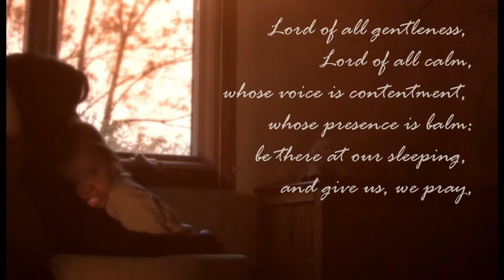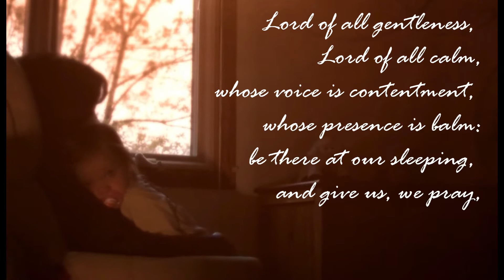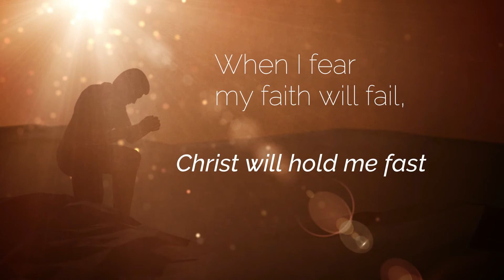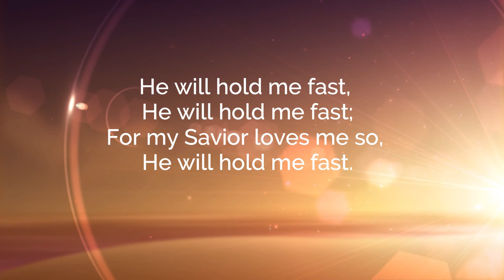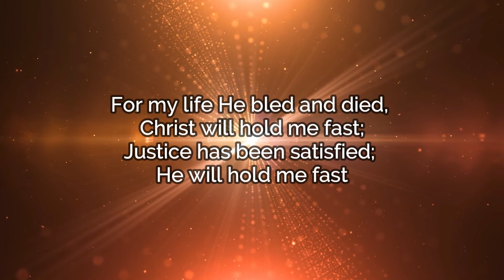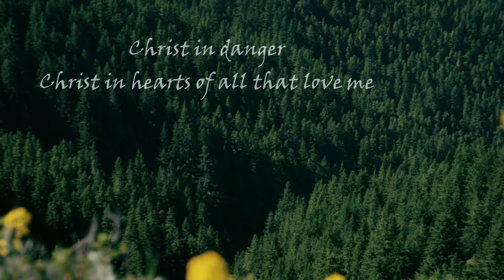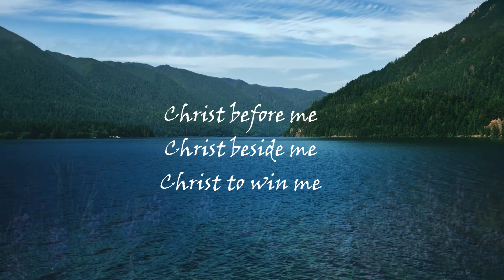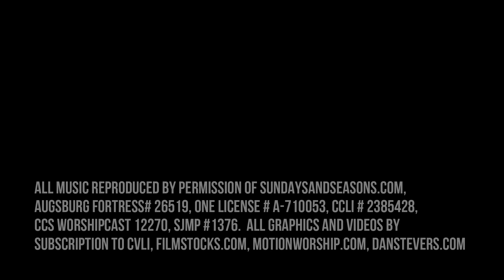Lent Midweek Worship #4 with Pastor June Fryman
at Abiding Christ Lutheran Church, 326 Dayton Yellow Springs Rd Fairborn